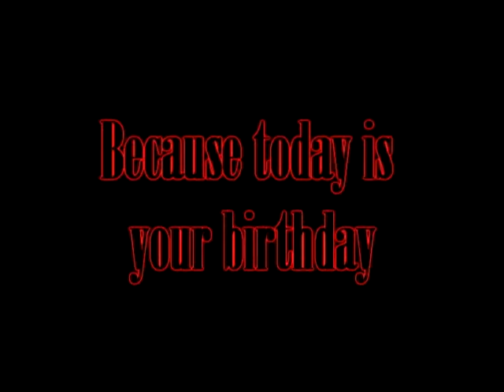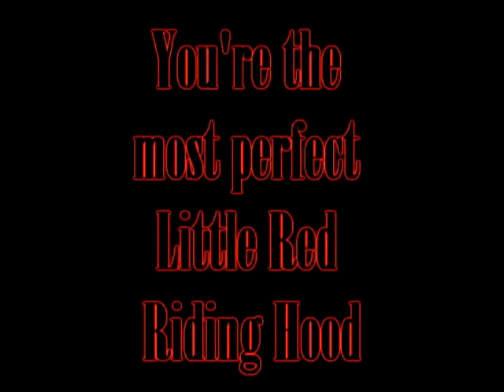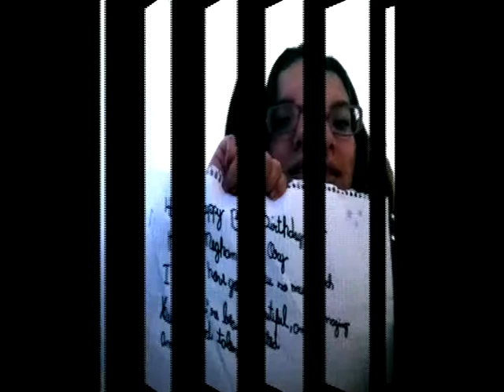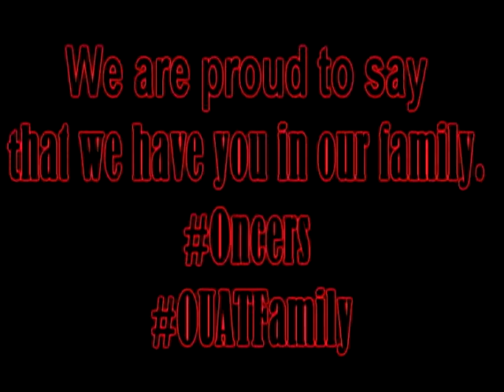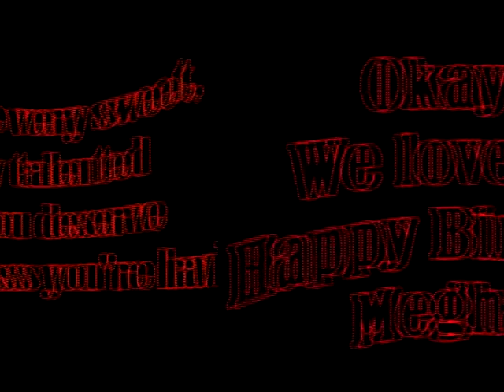Happy B-Day Meghan Ory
Happy Birthday Meghan Ory